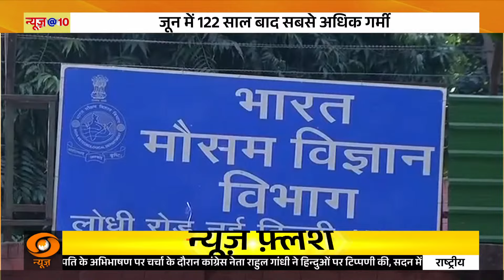जून में 122 साल बाद सबसे अधिक गर्मी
🔍मौसम विभाग (IMD) ने बताया है कि उत्तर पश्चिम भारत में 1901 के बाद इस साल का जून महीना सर्वाधिक गर्म रहा है। 122 साल बाद इतनी भीषण गर्मी पड़ी है। इसके अलावा जुलाई में सामान्य से अधिक बारिश का पूर्वानुमान है। IMD ने भारत में बारिश से जुड़े ताजा आंकड़े जारी कर बताया कि जून में सामान्य से कम बरसात रिकॉर्ड की गई है।